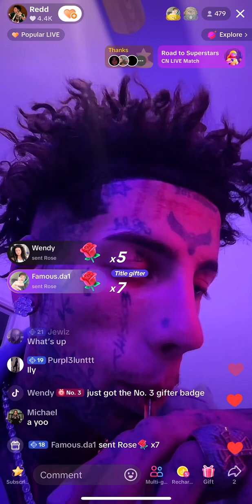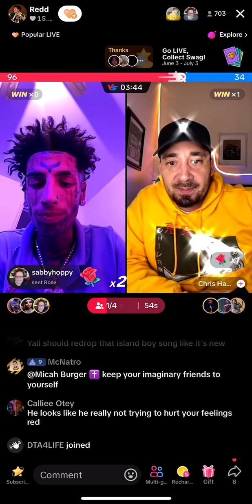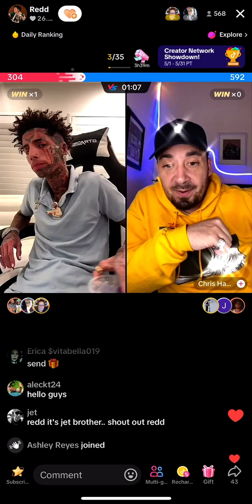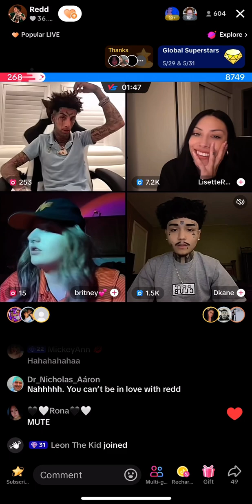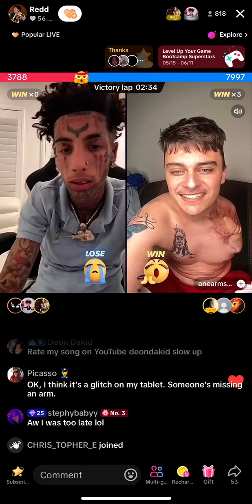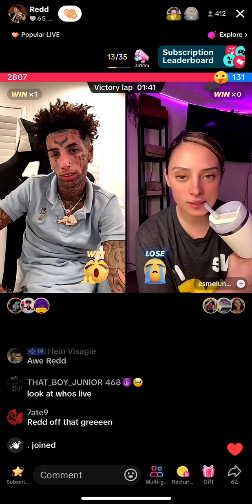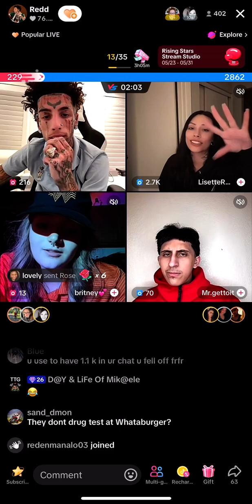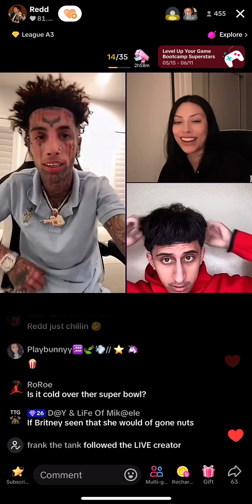Kodiyakredd May 31, 2024